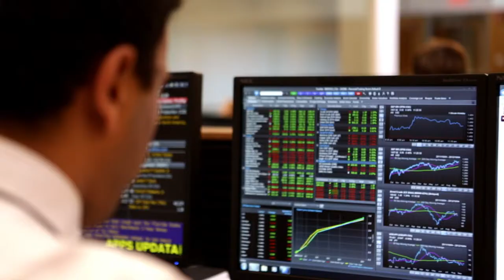Bentley University's UTC Partnership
Bentley University's partnership with UTC creates powerful synergies between faculty, high-achieving millennial students, and industry leaders.